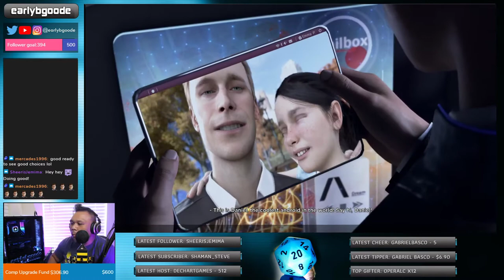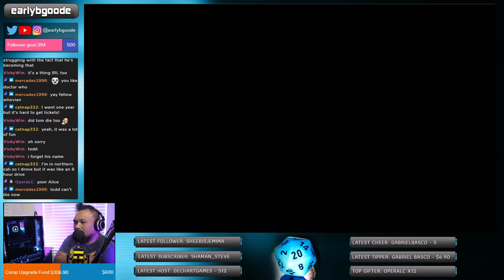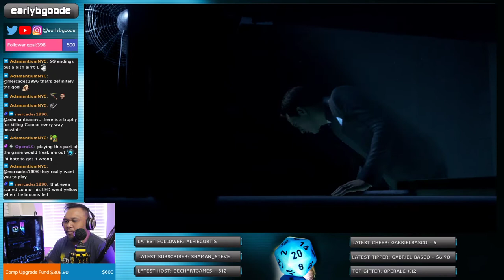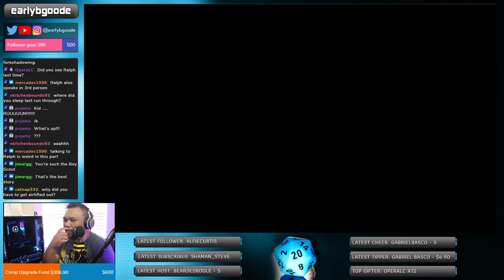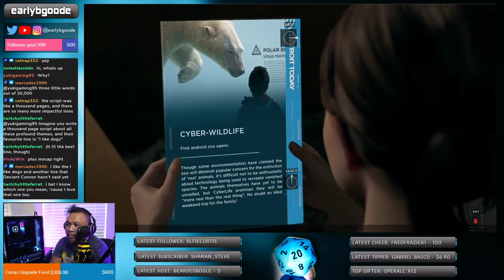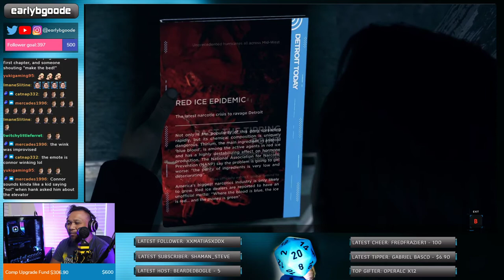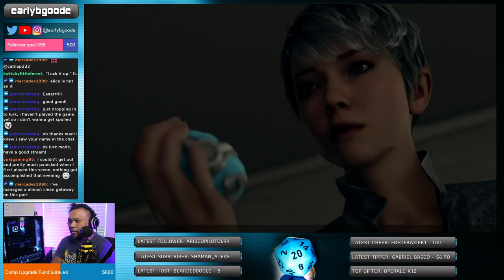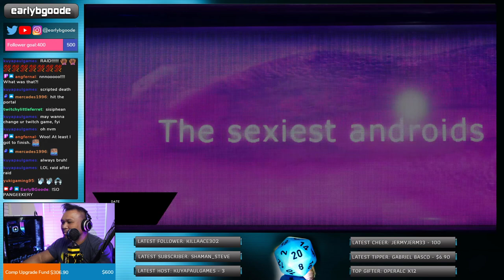Pt. 1 - Detroit: Become Human - The Good Playthrough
VOD from my 2nd Playthrough of Detroit: Become Human - where I don't get everyone killed this time, I swear.